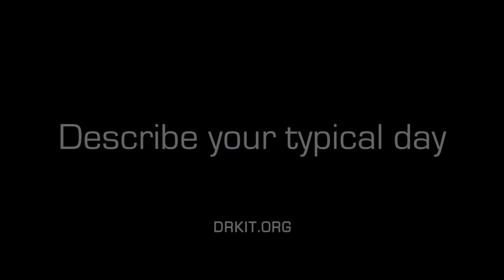Engineer (Materials/Geotechnical), Career Video from drkit.org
In this interview, a Materials/Geotechnical Engineer discusses his typical day at work, the qualifications needed for the job, the best and worst parts of the job, and advice that can be used by students considering this line of work.